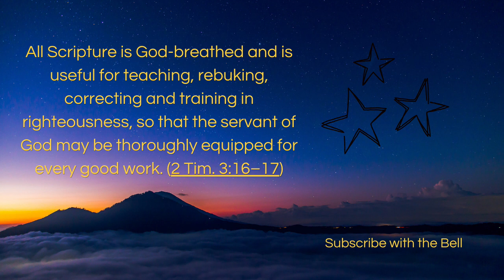Today's Bible Sept 25 Micah WEB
Dear Friend,

Amazon Link for World English Bible:
Johnson, M.P. (2000). World English Bible. Public Domain.
Have you ever wondered if God is real, or if he can he be known? I vaguely wondered this, but at some point, my curiosity grew. Then something wonderful happened.

When I was in my early twenties, I searched for truth in New Age, TM, and more. When I heard the Gospel of Jesus for the first time, I didn’t think much of it. To me, it was just another religion.   Then I prayed a desperate prayer. I said, “God, if this thing about Jesus is real, if he really died for my sin, then show me yourself. Prove it to me. One person says this religion is true and someone else says another religion is true. Since I can’t rely on people for this answer, I need you to come in my life and show me”. Well, guess what? He did! My search for truth was over. It was almost forty years ago that I received the gift of salvation through faith in Jesus Christ’s death, burial, and resurrection. He came in my life by his Spirit, just as the Bible says.